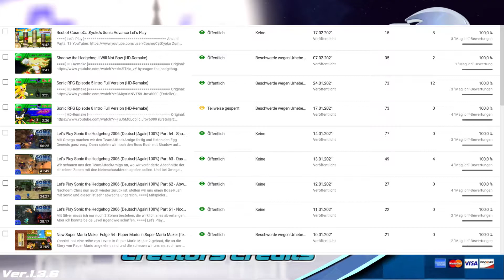Let's Play Sonic RPG (Deutsch) Part 12 - Hypersonic gegen Seelkadoom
Mithilfe des Sapphires verwandelt sich SOnic in Hyper Sonic und der Kampf gegen Seelkadoom geht weiter und Sonic scheint die Oberhand zu haben.
Ich stelle mich bei dem neuen kampfsystem sehr bescheuert an, weil ich nicht mal auf die Moves wie "Healer" setze.

[ Let's Play ]
Spiel: Sonic RPG
Platform: PC (Flash)

=| Publisher: MidNightMaren
=| Release: 2007